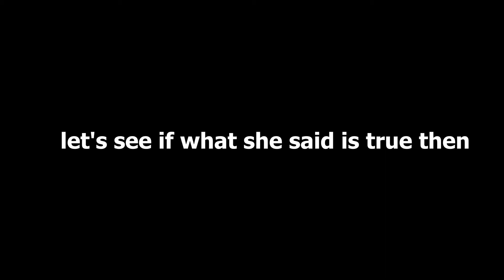What happen after you finish Raiden Shogun Story Quest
Editing App: Adobe Premiere Pro 2021